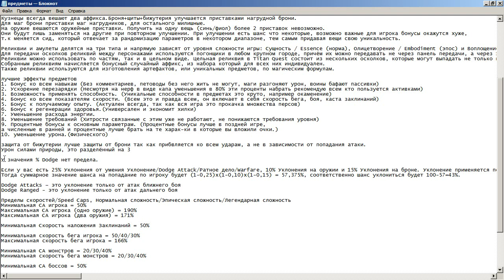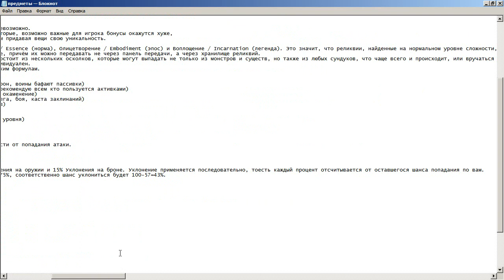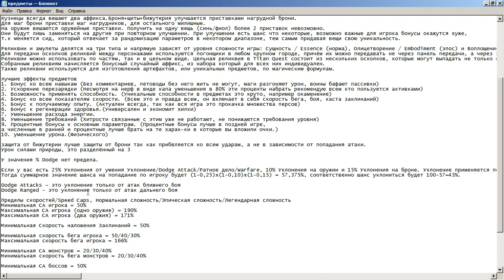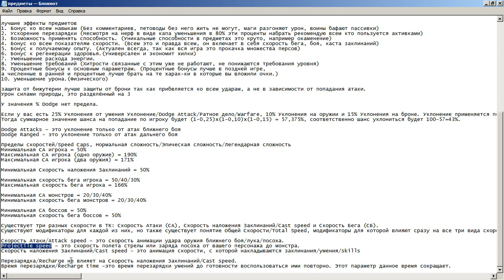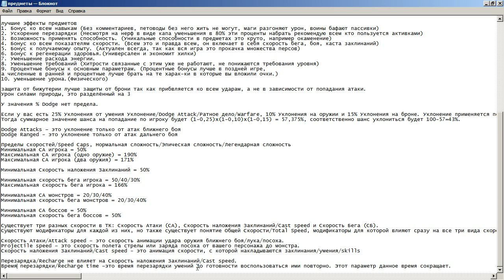Гайд по предметам и их аффиксам в Titan quest